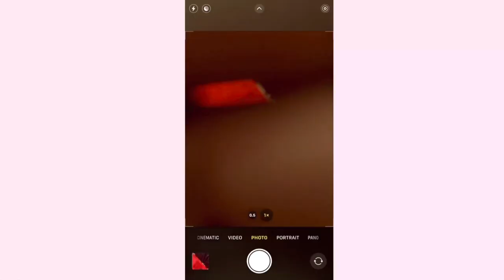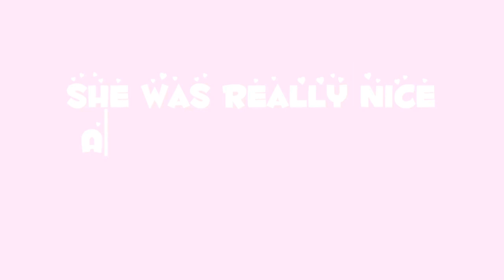Fan Expo 2023 “I Met Grace Van Dien”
hey guys I hope you guys enjoyed the vid!!

✿FAQ
what camera do you use?  ➭ My iPhone 14 plus!
what do you use to edit?  ➭ iMovie & CapCut :)